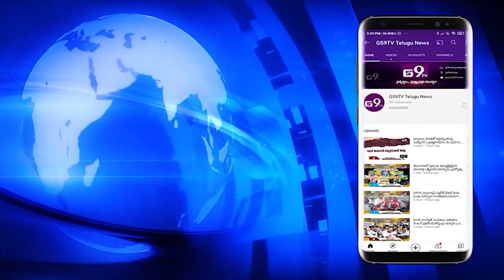Nayi Brahmin Seva Sangam Praises Ambajipeta Marriage Band || GS9TV TELUGU